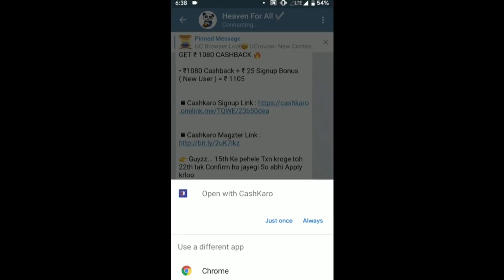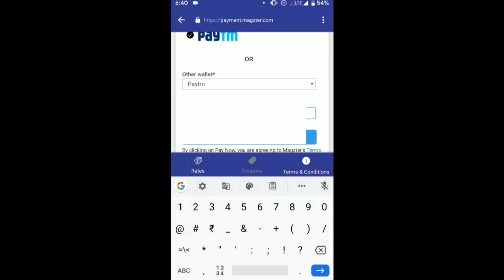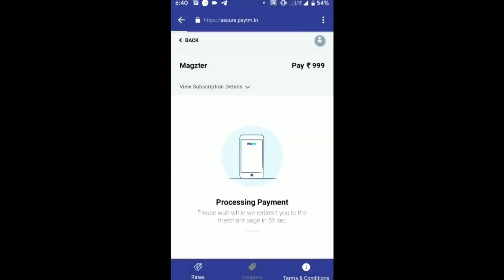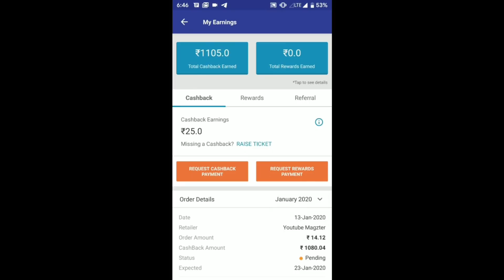Bank Cash Loot - Free Rs.106 Directly Bank Cash From Cashkro Magzter Offer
Bank Cash Loot - Free Rs.106 Directly Bank Account